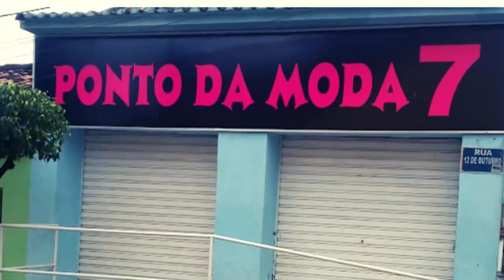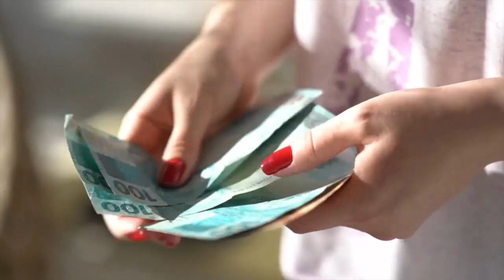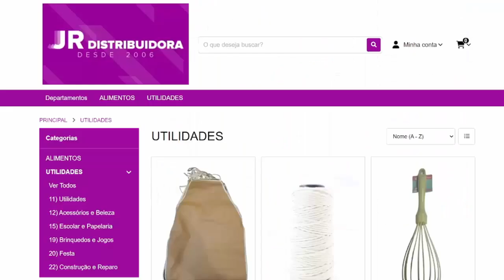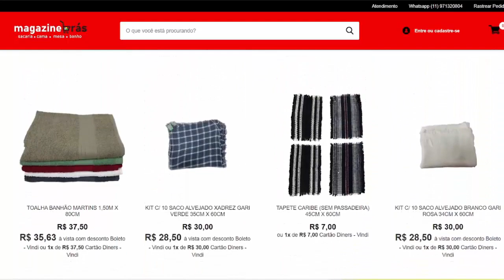A FONTE SECRETA COM FABRICANTES PARA LOJA DE 7 REAIS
Sim é possível encontrar fabricantes para loja e 7 reais e nesse vídeo eu vou te mostrar opções incríveis que irão te ajudar a encontrar os mais variados tipos de produtos para sua lojinha.

Essa é a sua chance de lucrar muito nesse ramo que está entre os melhores para se começar a empreender investindo pouco.